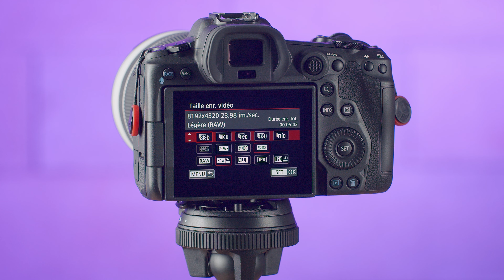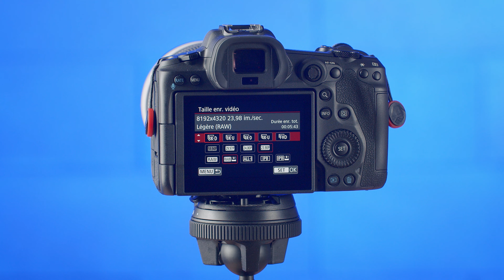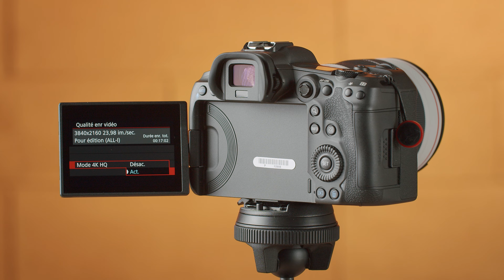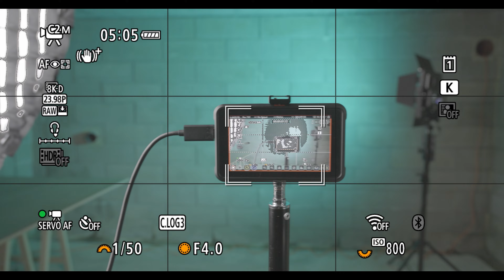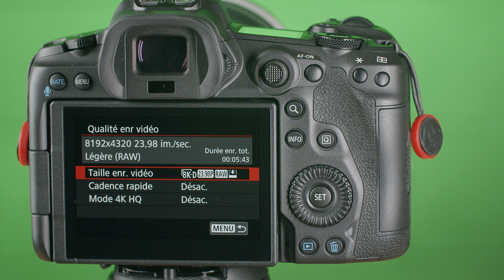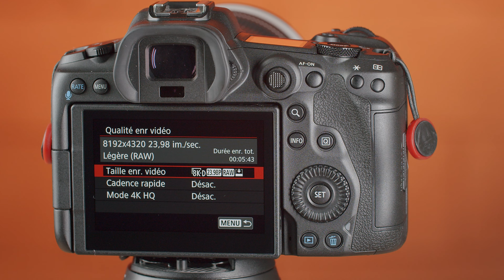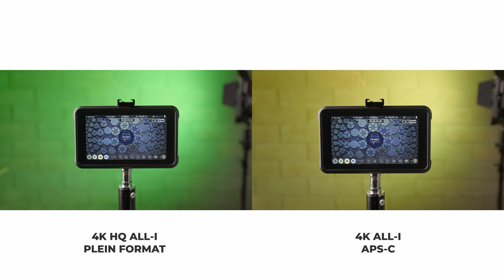CANON R5 POUR LA VIDEO EN 2022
CANON R5 POUR LA VIDEO EN 2021

Aujourd'hui je vous présente mon nouveau test du Canon R5, un boitier dont je ne pensais pas faire le test et pourtant le voici :) Un hybride assez surprenant et pour lequel j'espère recevoir vos avis dessus.